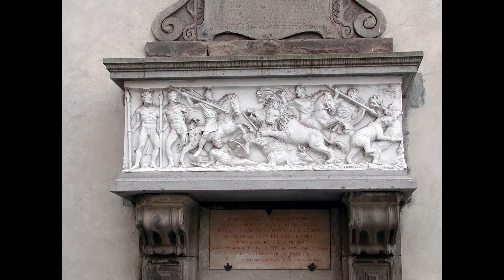VITERBO Feb 2004 1 Passeggiando per Viterbo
Primo capitolo di una bella gita a Viterbo
nel Novembre del 2004.
Passeggiando per Viterbo.